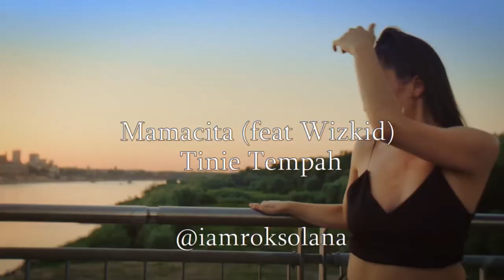MAMACITA - WIZKID feat. TINIE TEMPAH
NEW DANCE VIDEO IS HERE!
Leave a message in a comment section if you like it and want more!
Song: Mamacita - Wizkid feat. Tinie Tempah
Video production: @nzokajohn
Dancer: @iamroksolana